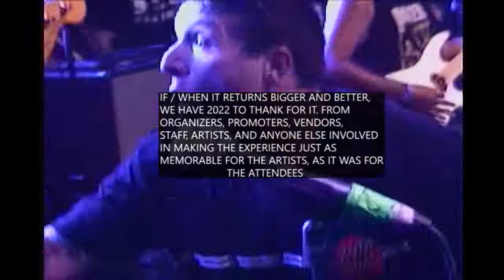SOUND AND FURY 2022. A short story.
Small recap of Sound and Fury 2022, mostly using the sets I uploaded here but also throwing in a couple of really short backstage clips. This is re-uploaded, I removed a couple of clips at someone's request so it's edited slightly different. Hope yawl enjoy.

Intro and Outro are SOAF 1 TEAR and Genesis Demo Twenty-Twenty - both by PILLARS OF IVORY.

Main track is Weak Die First by Sunami - live recording by me at Sound and Fury 2022

Some more rap and punk shows should be dropping here in the next month or two.